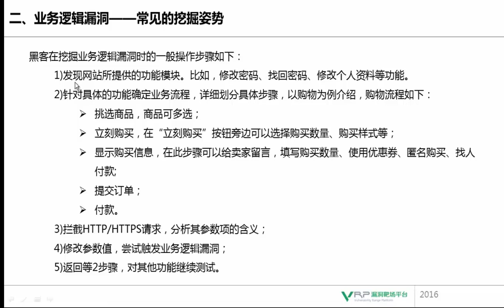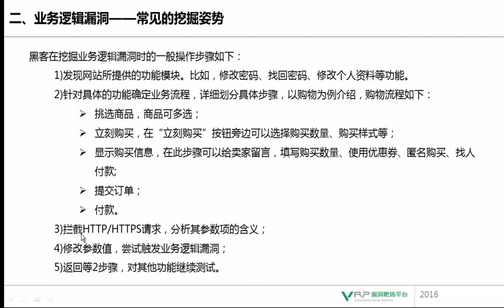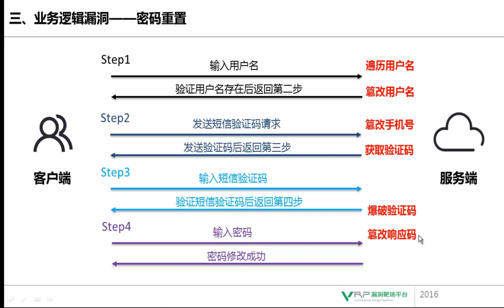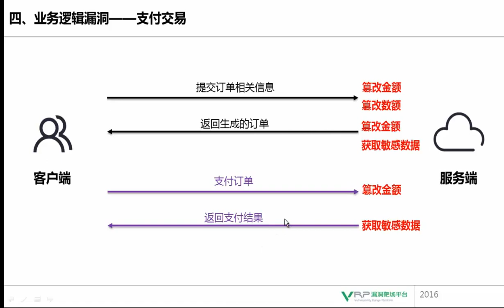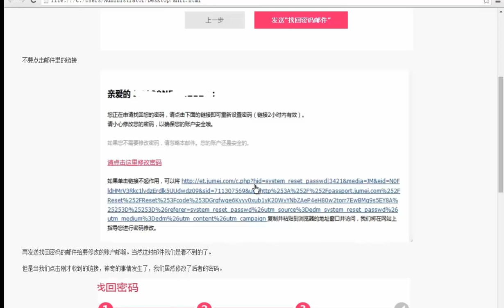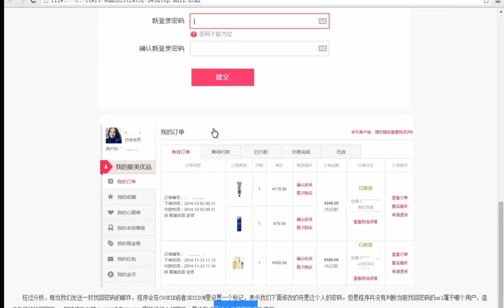网络安全 业务逻辑专题3 业务逻辑漏洞常见的挖掘姿势及案例分析